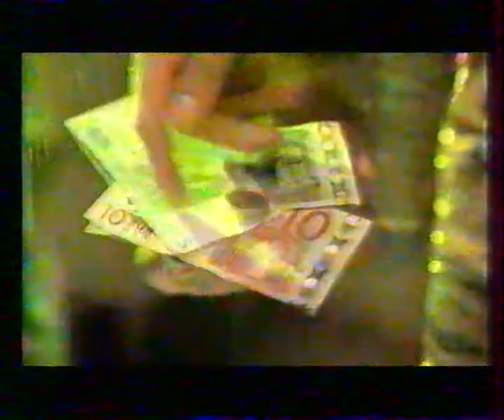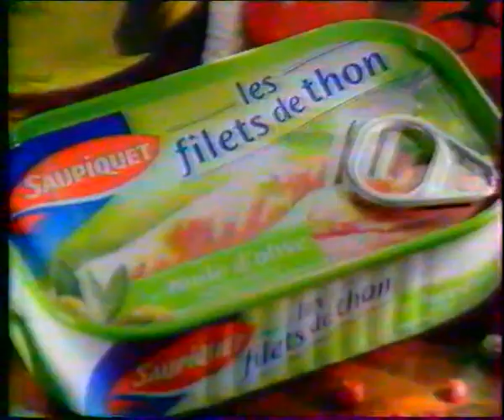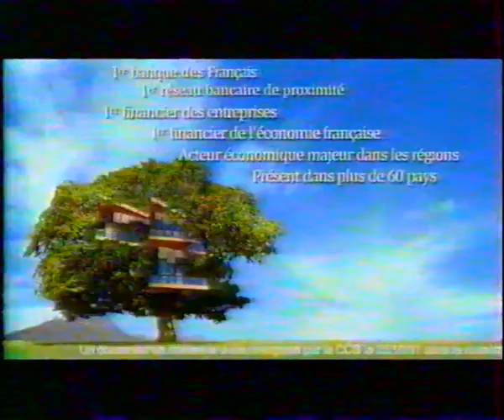2002 PUB M6 170414 1753 1